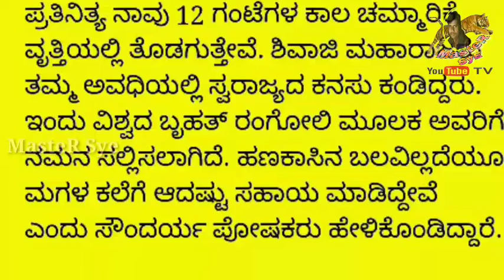ಚಮ್ಮರ ಕೆಲಸ ಮಾಡುವ ಹುಡುಗಿ ಮಾಡಿದ ಕೆಲಸವನ್ನ ನೋಡಿದ್ರೇ ನಿಜವಾಗಲು ಶಬ್ಬಾಸ್ ಅಂತಿರ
11 ಎಕರೆ ರಂಗೋಲಿಯಲ್ಲಿ ಮೂಡಿದ ಶಿವಾಜಿ: ಒಡವೆ ಮಾರಿ ಮಗಳ ವಿಶ್ವ ದಾಖಲೆಗೆ ಬೆನ್ನಾಗಿ ನಿಂತ ಪೋಷಕರು
Shivaji at 11 acres in Rangoli